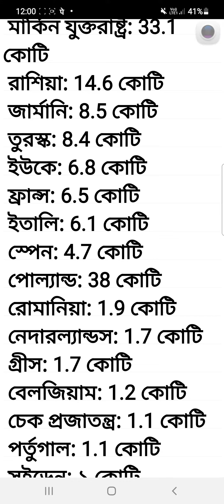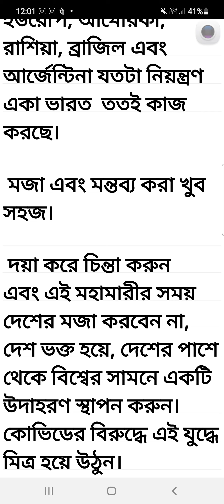কোভিডকে হারানোর জন্য দেশের পাশে থেকে বিশ্বের সামনে একটি উদাহরণ স্থাপন করুন